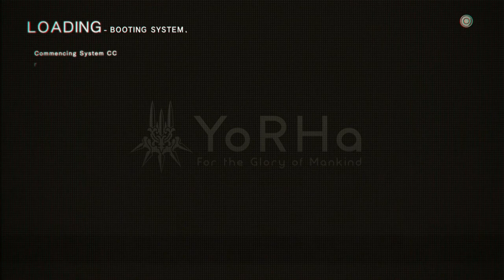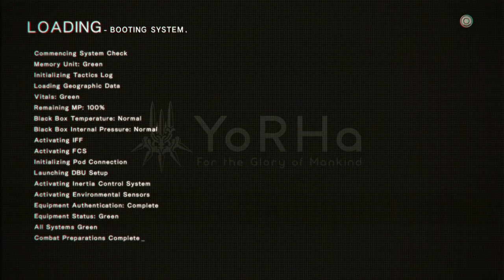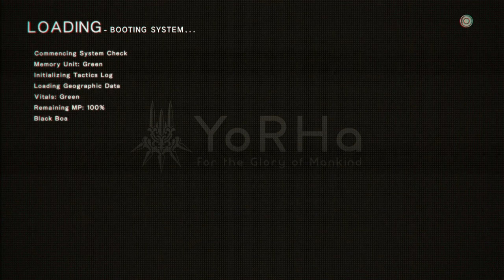NieR Automata, Part 17, F#ck This Game!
Okay. Maybe I over reacted.